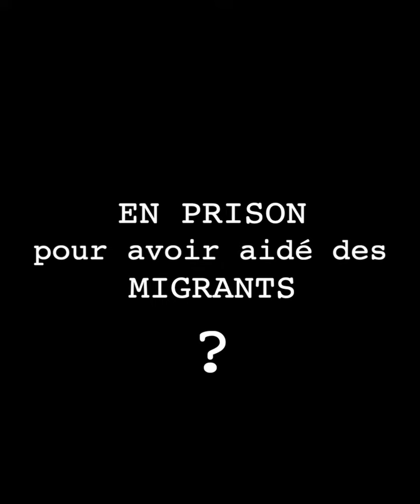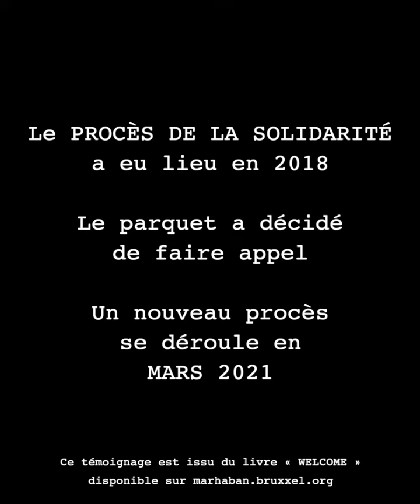Hassan par Viktor Lazlo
En prison parce qu'il sont migrants ?
En prison pour avoir aidé des migrants ?

Viktor Lazlo nous partage un extrait du témoignage de Hassan, un des inculpé.e.s du Procès de la Solidarité dont l'appel a lieu en mars et avril 2021.

Soutenez-les financièrement  !

Signez l'appel !

Infos sur le Procès et sur un autre procès impliquant des migrants ayant lieu actuellement :